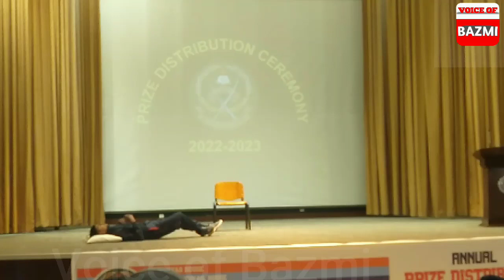Funny drama| 2023| Life of a cadet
Very Funny drama 2022| Life of a cadet in boarding institutions| hurt touching drama of 2022| cadet life is not so easy| it is totally difficult and different from a normal student| we don't know more about army institute that an cadet passes throw how many hardships| it is not easy life but when a cadet complete his five years in boarding institutions he enable to become an army officer| hardships are part of life but when we see a cadets life vedio recorded recorded by @voice-of-bazmi
best drama